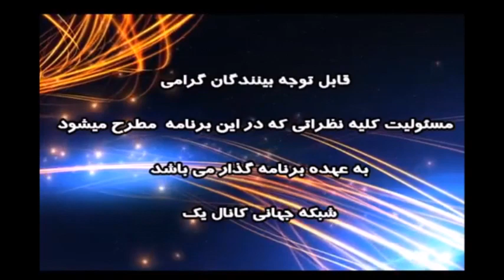برنامه کنکاش با دکتر بهمن جلدی - اتحاد ایران فروشان و جن گیران و خالی بندان در واشنگتن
برنامه کنکاش با دکتر بهمن جلدی
اتحاد ایران فروشان و جن گیران و خالی بندان در واشنگتن
پانزدهم تیر۱۳۹۷